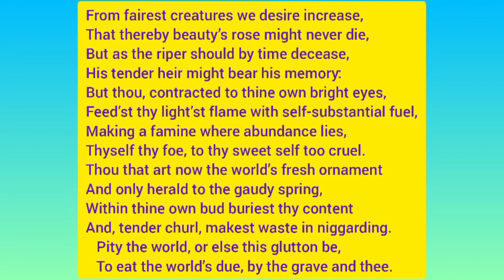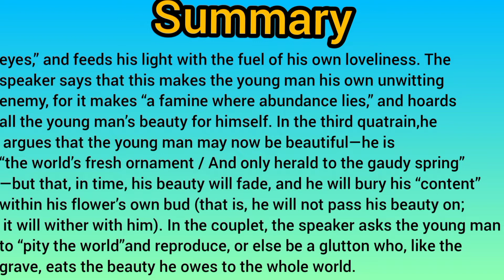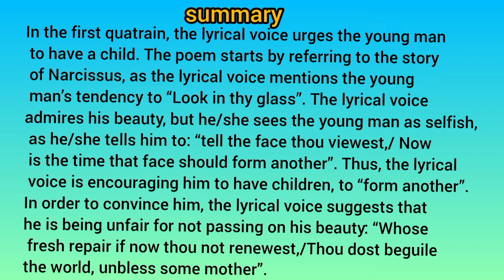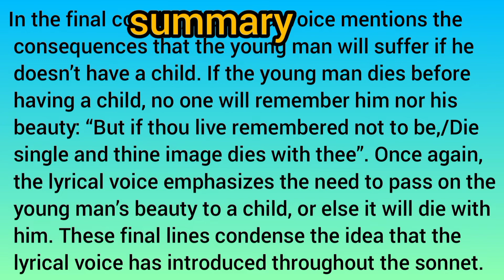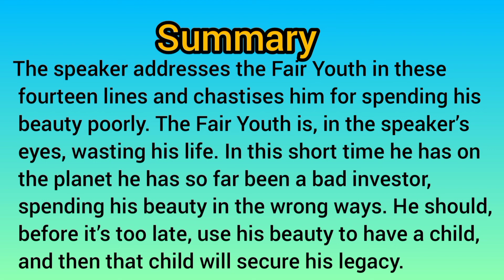SONNET 1 to 4 by WILLIAM SHAKESPEARE summary explanation in TAMIL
Hey guys!

In my opinion,language should not be a barrier in gaining knowledge.
So I try to explain literary works like novel or poems or anything else in  shortly and sweetly😊.
But what i would encourage  is to read a real text book also. Because not only hearing story is enough for literature students. We must gain knowledge by reading books. So you can easily grow up by reading books.

I try my best to make you getting interest when you watch my videos.
I try to making Videos like you has been travel with my entire video.
I try to give a good content, clear explanation with jovial,happiness,joyful, etc.. like navarasam😁.